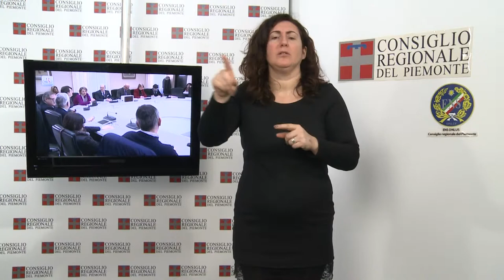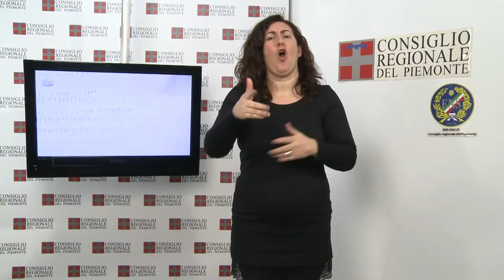CRP Tg LIS n. 05 - febbraio 2014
Riunione della conferenza dei Capigruppo
Legge sulla montagna
La Commissione sui fondi strutturali Ue

All'indomani dell'ordinanza del Consiglio di Stato che ha respinto l'appello contro la sentenza del Tar sull'esito elettorale del 2010 e in attesa di conoscerne le motivazioni, il presidente dell'Assemblea regionale Valerio Cattaneo ha convocato la Conferenza dei capigruppo. I presidenti dei gruppi consiliari hanno deciso di chiedere al Ministero dell'Interno e al presidente del Consiglio se esistano motivi ostativi al proseguimento delle attività istituzionali.
Aspettando, inoltre, il giudizio di ottemperanza del Tar, richiesto dal Movimento Cinque Stelle, si è stabilito di procedere in Commissione all'esame degli atti indifferibili e urgenti senza, per il momento, convocare sedute d'Aula.

PRIMO PIANO

01) Fondi strutturali europei
In Commissione Bilancio il vicepresidente della Giunta, Gilberto Pichetto, ha illustrato lo stato dell'arte della programmazione dei fondi strutturali europei 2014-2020, sui quali sono stati avviati i confronti con il partenariato piemontese. Fra gli interventi per il Fesr (Fondo europeo di sviluppo regionale), è stata evidenziata l'importanza dell'asse uno, finalizzato al rafforzamento dello sviluppo, della ricerca e dell'innovazione.

02) Legge sulla montagna
Licenziata dalla I Commissione la legge per la tutela della montagna e il passaggio alle unioni montane. Il testo pronto per l'Aula individua tempi certi per la costituzione delle unioni montane, precisa le loro funzioni e le modalità per il corretto utilizzo dei fondi europei, circa 67 milioni di euro l'anno.

IN BREVE

3) Concorsi scolastici
*Tremila studenti di 75 scuole medie superiori del Piemonte (seguiti da 133 insegnanti) si sono cimentati sui tre temi proposti quest'anno per le trentesima edizione del concorso Diventiamo Cittadini Europei bandito dalla Consulta Europea regionale. La maggior parte dei partecipanti arriva dalle scuole della provincia di Torino (727 studenti) e da quelle della provincia di Cuneo (509 studenti), tutte le province hanno comunque preso parte al concorso. Il 9 maggio, Festa dell'Europa, i vincitori verranno premiati nel corso di una cerimonia che si svolgerà al Salone del Libro di Torino.
* È scaduto il 14 febbraio il bando per il Progetto di Storia contemporanea 2013/2014, riservato agli Istituti di Istruzione secondaria di II grado del Piemonte. Giunto alla 33a edizione, quest'anno ha proposto come tracce i temi dell'8 settembre 1943 e della condizione della prigionia militare in tempo di guerra, delle violenze gratuite e sistematiche a cui vengono sottoposti i civili durante i conflitti e, infine, della Shoah e delle manifestazioni di razzismo e discriminazione. Avviato nel 1981, il progetto in oltre tre decenni, ha coinvolto più di 40 mila studenti e circa millecinquecento insegnanti.